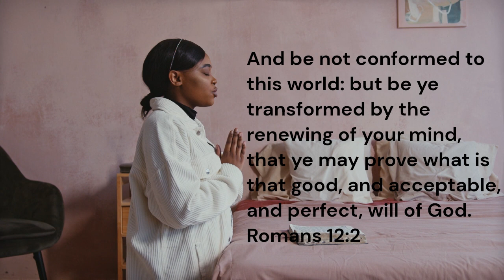The Renewed Mind! A devotional video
Hi friends! Another devotional video is coming up. I hope you'll be blessed listening to it. God bless you.